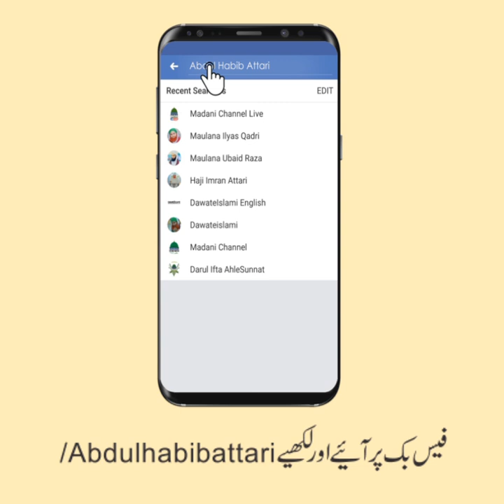1 Dood Ka Piyala Aur 70 Shaba e Kiram (Short Clip) Maulana Abdul Habib Attari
1 Dood Ka Piyala Aur 70 Shaba e Kiram (Short Clip)

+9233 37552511